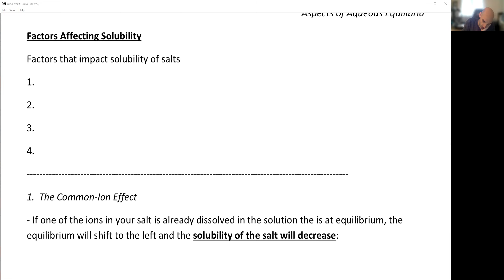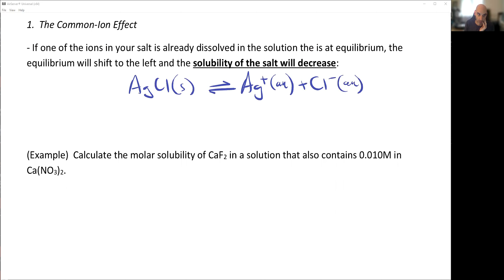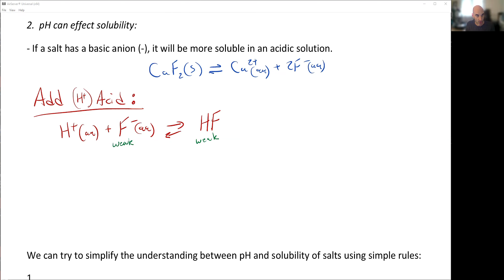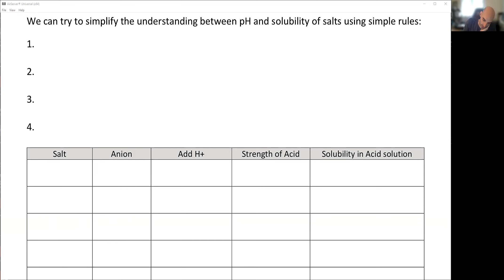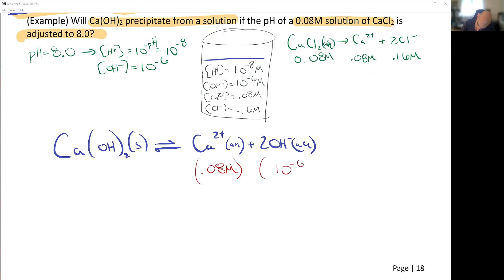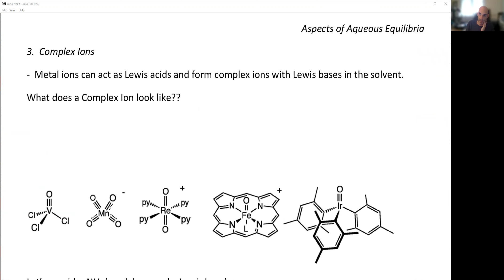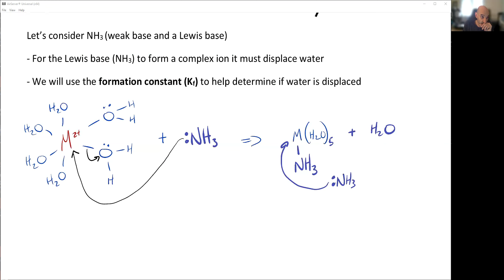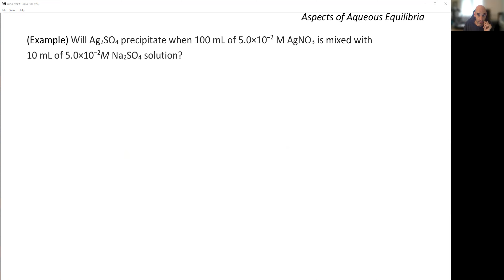15 - Factors Effecting Solubility